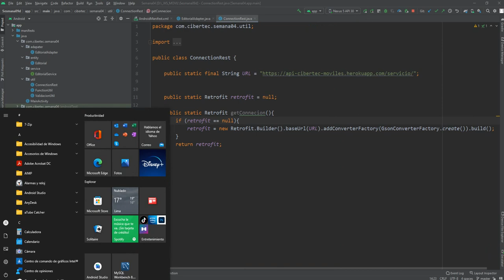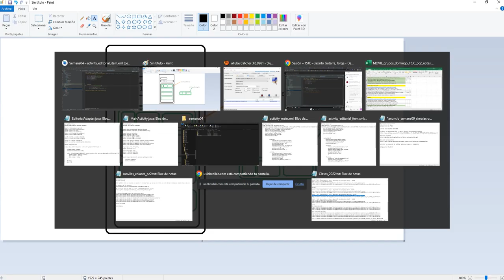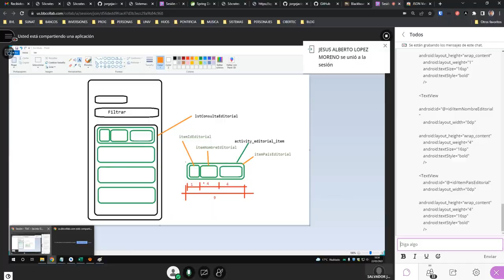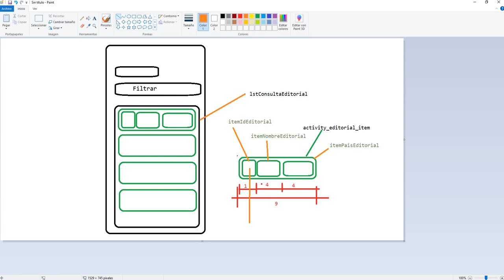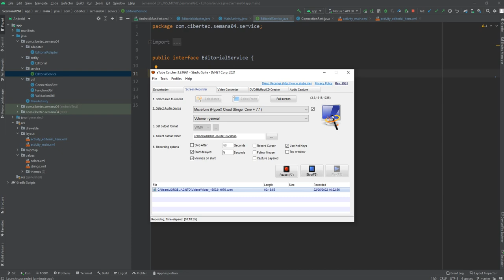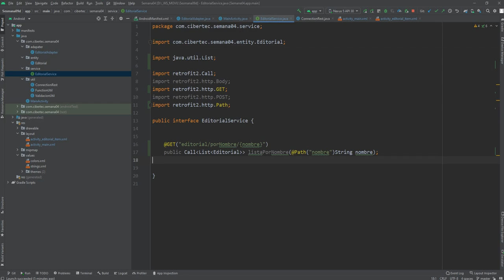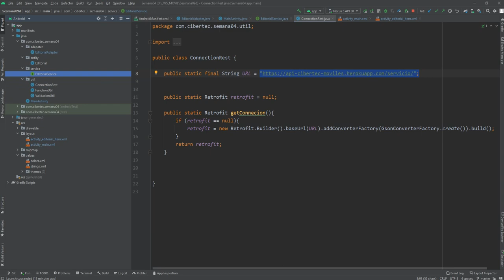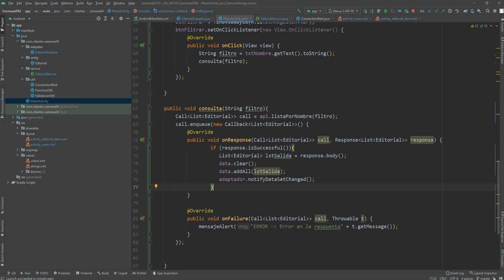11 Simulacro PC02 Consulta a un Servicio rest